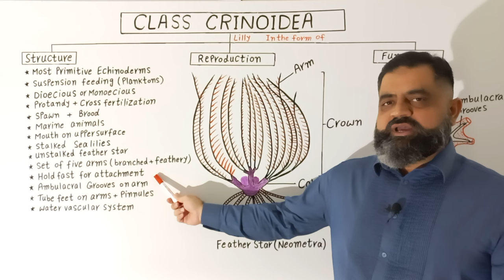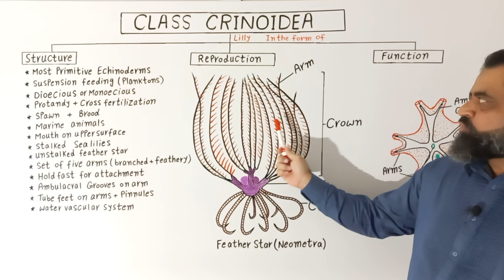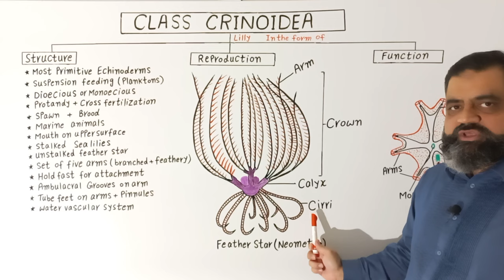Class Crinoidea Urdu/Hindi medium @prof.masoodfuzail| Phylum Echinodermata | Sea lilies